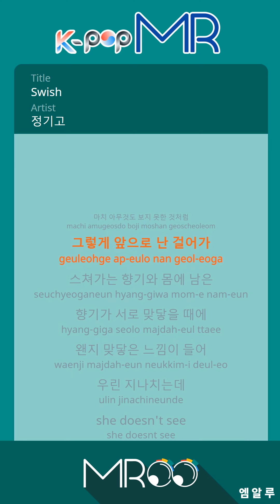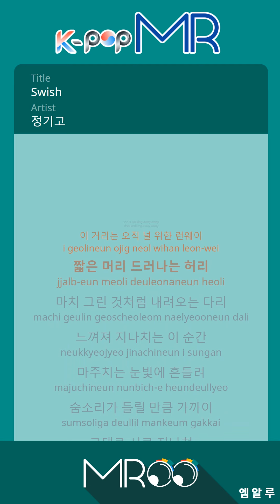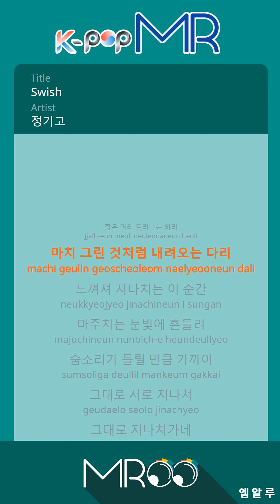Swish - JUNGGIGO (Woman Ver.)ㆍSwish 정기고 [K-POP MROO 노래방★Musicen MR]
[Eng-Sub]

I just stand in the hollow.
Look at you walking in your breath.
I can not say anything.
Nothing.
Nothing.
As if I did not see anything.
So I'm walking ahead.
The fragrance that slides and the body remains.
When fragrance comes into contact with each other.
For some reason I feel like touching.
We are passing by.
she does not see.
she's walking away away.
she does not see me.
i wanna hold you.
do not go away.
I guess I'll breathe.
On a cold glance.
but i gotta get to know you girl.
please please.
please do not go away.
This street is only a runway for you.
Short haired waist.
The bridge comes down as if it were painted.
I feel this moment passed.
I'm struck by the eyes I meet.
Close enough to hear the breath.
I pass by each other.
I'm passing by.
please please.
please please.

ⓒMusicen. MROO"